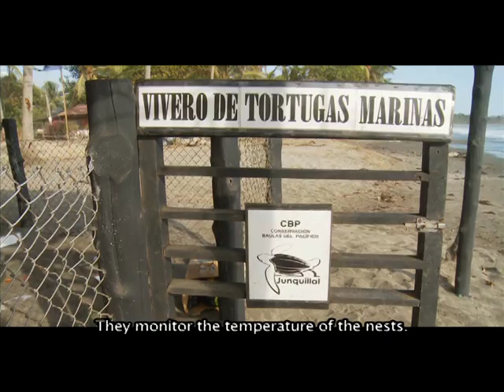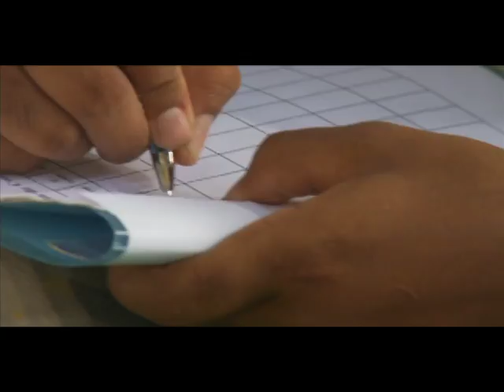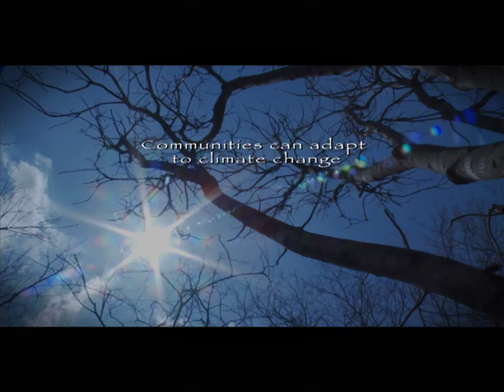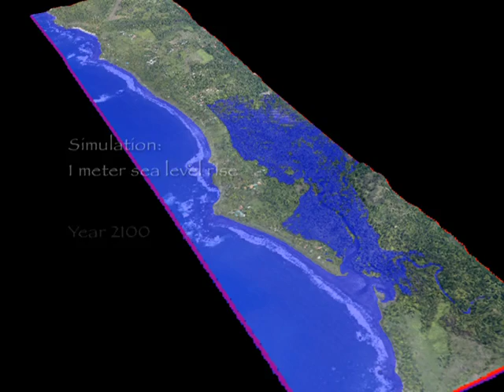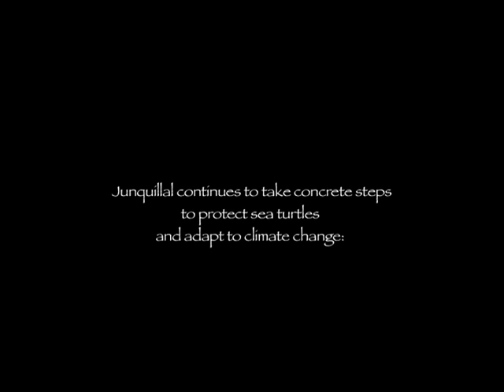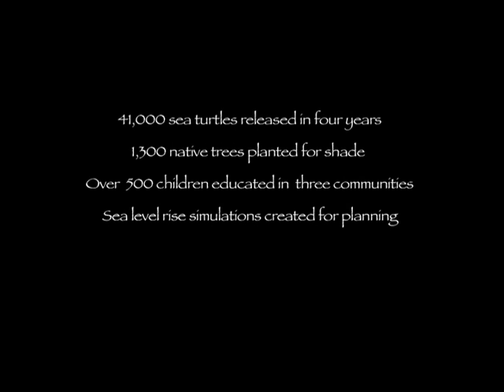Adaptation of turtle beach Junquillal to climate change (by CAVU and WWF, 8 min English version)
Marine turtles and their nesting beaches are threatened by sea level rise and overheating, resulting from climate change. A WWF project in Junquillal beach, Costa Rica, joins forces with the community to lead the implementation of adaptation measures, such as: coastal planning in consideration of sea level rise and expected flooding, restoration of coastal vegetation for shade and educating children with a new awareness for the links between climate, nature conservation and community well-being.This video is the abridged (8 min) version of the full length (24 min) documentary "Playas Calientes - Olas Furiosas"  (2009).